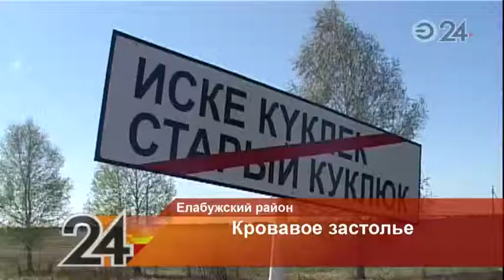В Татарстане мужчина изрубил топором брата, а затем повесился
Трагедия произошла в деревне Куклюк Елабужского района. Два брата распивали спиртные напитки. В какой-то момент они стали спорить какую передачу смотреть по телевизору. Эта спор и стал камнем преткновения. Один из братьев схватил топор и нанес второму несколько ударов.